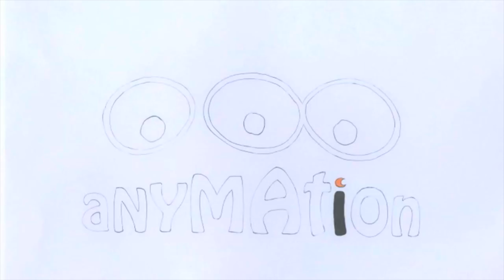▶ Sword of Storms: 4K Ultra HD Blu-Ray - SDR / HDR10 / DOLBY VISION Mode Comparison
4K Conversion, Logo & Montage by Score Man from The3hirdEye PRODUCTION®

Amazon (US)